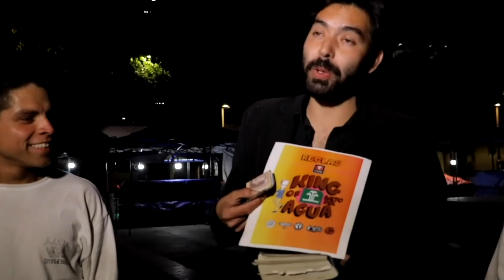Lemus vs Borges Final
Este es el juego final entre Jonathan Lemus y David Borges, así es es la Final del kingofsaltodelagua en donde 16 patinadores se dieron cita para enfrentarse en el skate plaza de Registro civil en CdMx en bsuqueda del reinado y los $7000 pesos en efectivo de premio, queremos agradecer a nuestro patrocinadores, a los skaters y camarógrafos por hacer esto posible y nos vemos el próximo año para ver DEFENDER SU REINADO DE POSIBLES NUEVOS DESAFIOS.
Zotz skateshop
One footwear
Toxina Skateboards
Tablas Asombrosas
Shivers trucks
Travel On Wheels
Cámaras por Kobyer Ferro, Vic Diver, Miky Crash